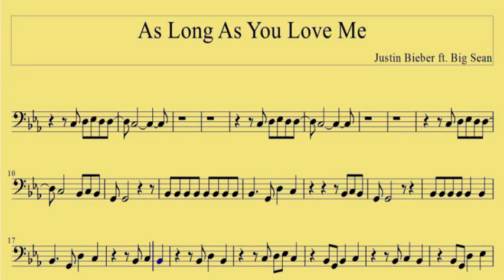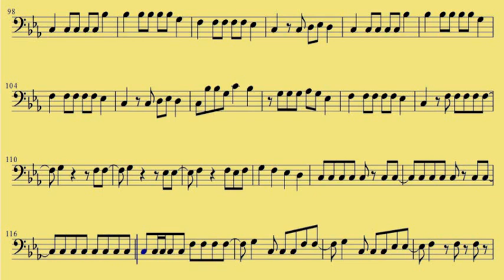C Tuba As Long As You Love Me www downloadsheetmusic com br